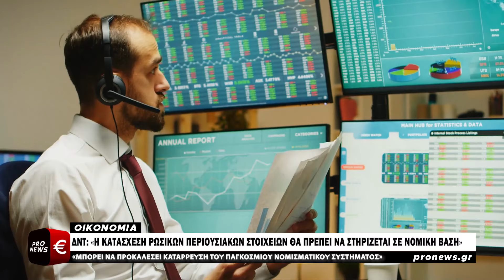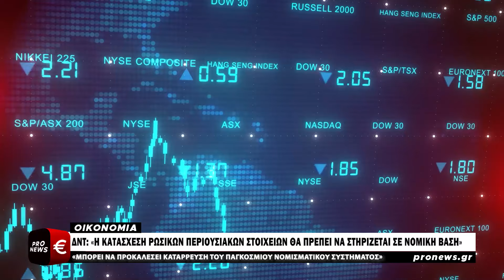ΔΝΤ: «Η κατάσχεση ρωσικών περιουσιακών στοιχείων μπορεί να προκαλέσει κατάρρευση του συστήματος»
ΔΝΤ: «Η κατάσχεση ρωσικών περιουσιακών στοιχείων μπορεί να προκαλέσει κατάρρευση του συστήματος» | Pronews Media